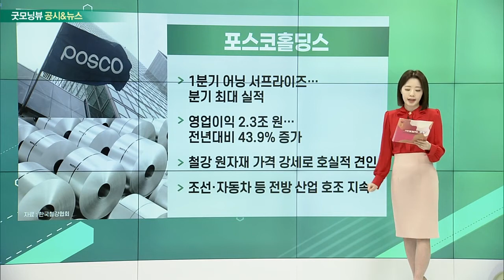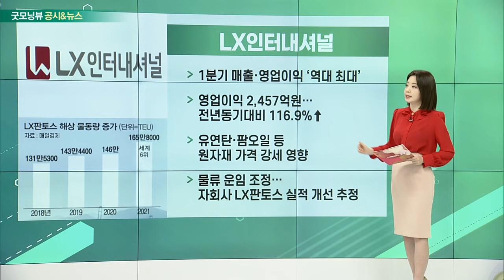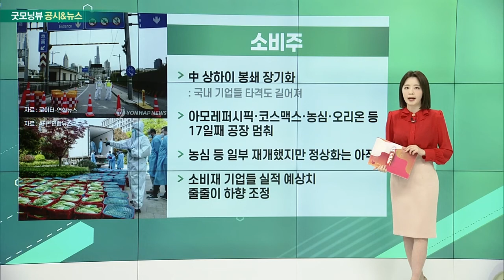포스코홀딩스, LX인터내셔널, 항공주, 소비주_공시&뉴스 (20220415)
- 1분기 어닝 서프라이즈… 분기 최대 실적
- 영업이익 2.3조 원… 전년대비 43.9% 증가
- 철강 원자재 가격 강세로 호실적 견인
- 조선·자동차 등 전방 산업 호조 지속

- 1분기 매출·영업이익 ‘역대 최대’
- 영업이익 2,457억 원… 전년동기대비 116.9%↑
- 유연탄·팜오일 등 원자재 가격 강세 영향
- 물류 운임 조정… 자회사 LX판토스 실적 개선 추정

- 제주항공·티웨이 몽골 운항… LCC 첫 진입
- ‘알짜노선’ 인천~울란바토르
- 독점 문제 해결… 운임 인하 효과 기대

- 中 상하이 봉쇄 장기화
- 아모레퍼시픽·코스맥스·농심·오리온 등 17일째 공장 멈춰
- 농심 등 일부 재개했지만 정상화는 아직
- 소비재 기업들 실적 예상치 줄줄이 하향 조정